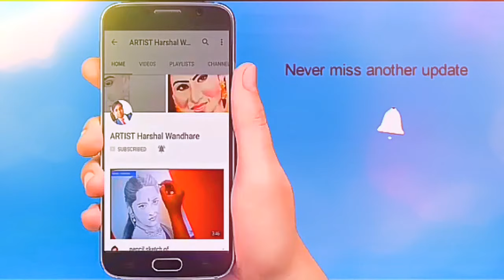face Drawing doodle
Hey Everyone welcome to my Art channel - A.C.S - ART CRAFT & SCIENCE

Join the family and let's draw together!